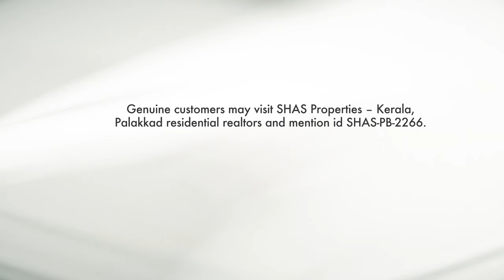2 BHK house for sale near Palakkad Town - SHAS PB 2266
Worthwhile opportunity to own a beautiful 2 BHK house near Palakkad Town for sale. Visit SHAS Properties – top Kerala, real estate agents at Palakkad to know more…

Bedrooms - 2 bedrooms (2 attached washrooms)
Parking Space - 1 car parking space

This house is comfortably positioned near Palakkad town with sufficient water resources, and the house is protected with a compound wall.

For more details on this 1500 Sq ft independent house, visit SHAS Properties, Kerala, Palakkad Property, and mention id SHAS-PB-2266.